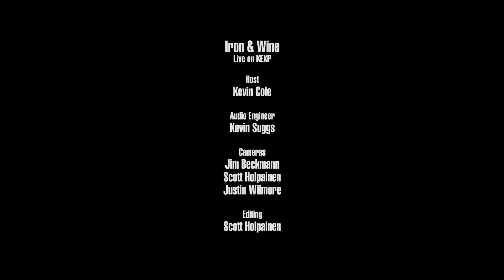Iron & Wine - Thomas County Law (Live on KEXP)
presents Iron & Wine performing "Thomas County Law" live in the KEXP studio. Recorded October 18, 2017.

Host: Kevin Cole
Audio Engineer: Kevin Suggs
Cameras: Jim Beckmann, Scott Holpainen & Justin Wilmore
Editor: Scott Holpainen